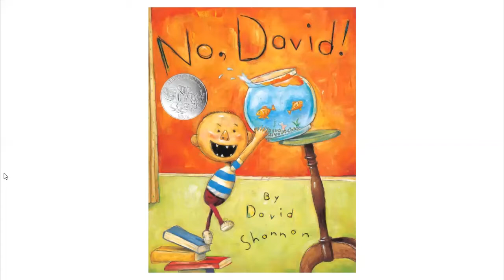No, David! By David Shannon - [Short Story Book Read Aloud For Kids]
This book is about the childhood of author David Shannon. When he was five years old, he wrote a story about a little boy who broke all his mother's rules, leading to her often saying "No, David." In 1997, Shannon came across his childhood book in his mother's closet, and re-wrote it using a childlike handwriting and including drawings of his mishaps.